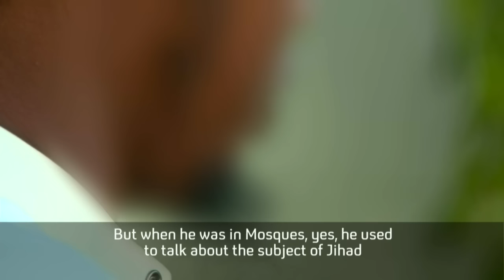Kenyan Christians flee fearing Al Shabaab jihadists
Al-Shabaab militants killed 148 non-Muslim students in the northern Kenyan town of Garissa last month, Jamal Osman finds that a growing number of Christian residents are now fleeing the community.Sign up for Snowmail, your daily preview of what is on Channel 4 News, sent straight to your inbox,